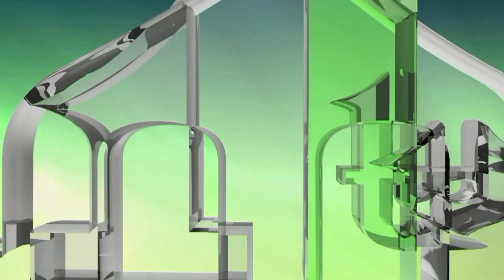BOŠNJACI UJEDINIMO SE DA NAS NE BI NAPADALI - OVAKO JE GOVORIO RAHMETLI SALKO BUKVAREVIĆ